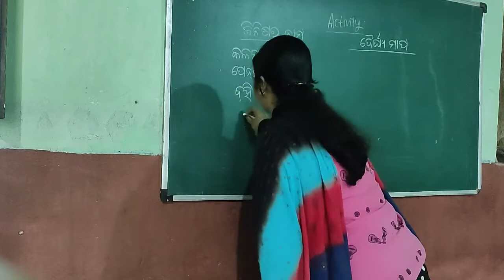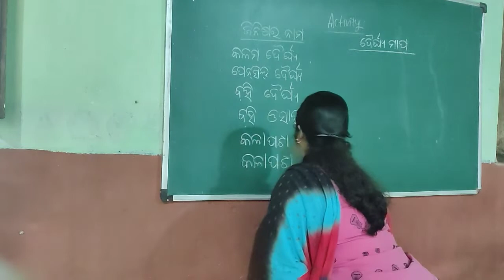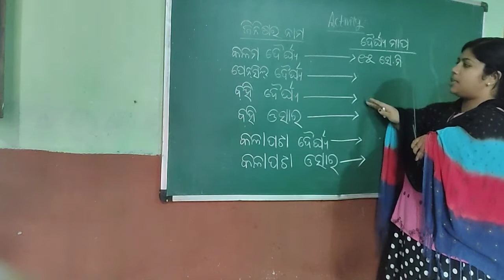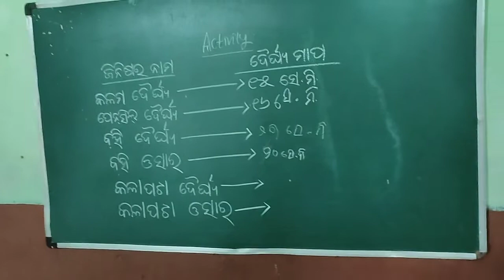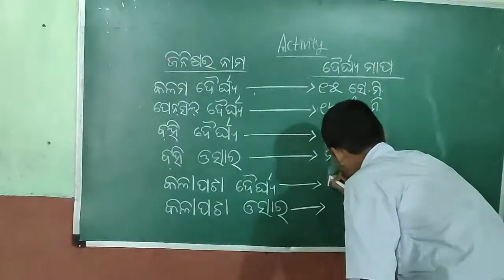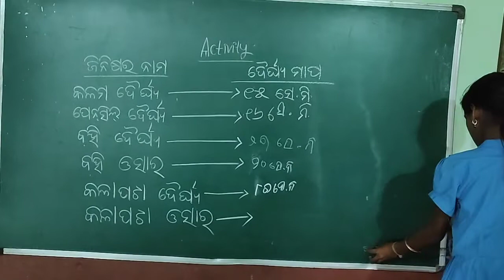📏ମାପ ଶିଖିବା। ପ୍ରାଥମିକ ଶ୍ରେଣୀ।